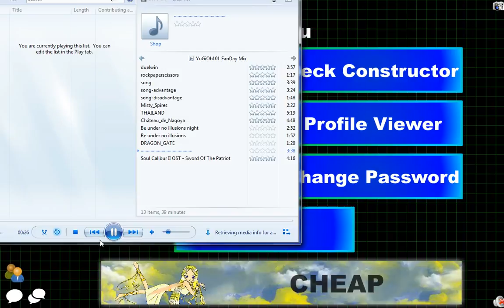YuGiOh101 Skype FanDay 9/25/15 part4 (Final)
This is the footage from the Skype FanDay event held on Dueling Network on 9/25/15. Hope you enjoy the footage.